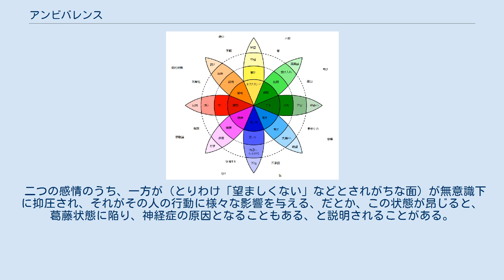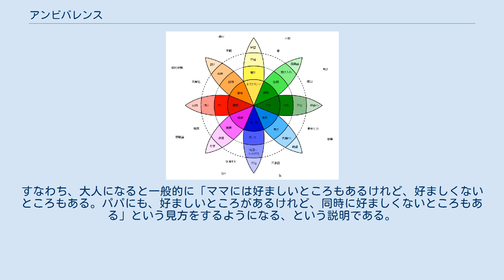アンビバレンス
アンビバレンス（ambivalence）とは、ある対象に対して、相反する感情を同時に持ったり、相反する態度を同時に示すこと。
ドイツ語のアンビヴァレンツ（ambivalenz）に由来する。
「両価感情」や「両面価値」、「両価性」などとも翻訳されるが、そのまま「アンビバレンス」もしくは「アンビバレンツ」と表現するのが一般的。
形容詞はアンビバレント（ambivalent）。
 アンビバレンスとは、ある対象に対して、相反する感情を同時に持ったり、相反する態度を同時に示すことである。
たとえば、ある人に対して、愛情と憎悪を同時に持つこと（「愛憎こもごも」「愛憎半ば」）。
あるいは尊敬と軽蔑の感情を同時に持つこと。
 オイゲン・ブロイラーが「ambivalenz」と言う用語を創始したとされ、ジークムント・フロイトがそれを精神分析理論に組み入れた。
 二つの感情のうち、一方が（とりわけ「望ましくない」などとされがちな面）が無意識下に抑圧され、それがその人の行動に様々な影響を与える、だとか、この状態が昂じると、葛藤状態に陥り、神経症の原因となることもある、と説明されることがある。
 また、心理学の教科書などでは、アンビバレンスとスプリッティング（splitting）を対置して、「人は幼児期には往々にして両親についてスプリッティングな見方をするが、成長するにしたがってアンビバレントな見方をするようになる」といったような説明をしていることもある。
ここで言う「スプリッティング」とは、「ママが大好きだから、パパは大嫌い」というような精神状態。
対象ごとにひとつの感情だけが割り振られている状態。
何かの拍子に母親のことを嫌いになると、今度は「ママは大嫌いだから、パパが大好き」といった精神状態に切り替わるような状態。
そのような精神状態が、年齢を重ね、精神が成長するとともにアンビバレントな状態になるとしているのである。
すなわち、大人になると一般的に「ママには好ましいところもあるけれど、好ましくないところもある。パパにも、好ましいところがあるけれど、同時に好ましくないところもある」という見方をするようになる、という説明である。